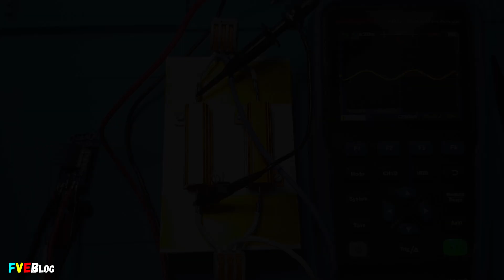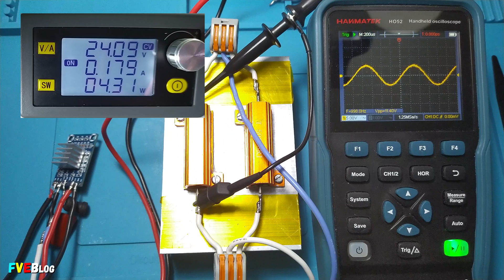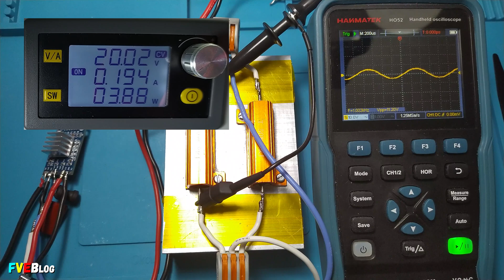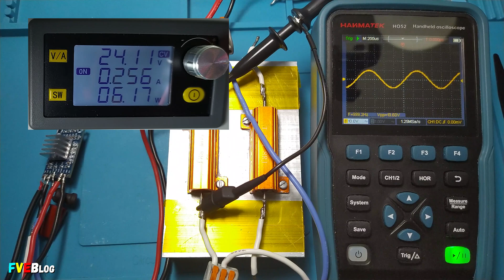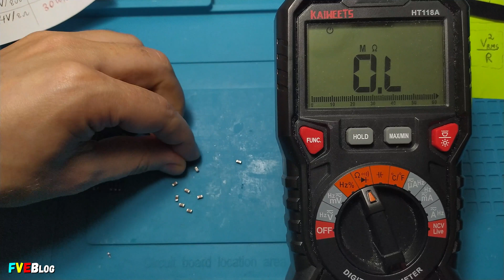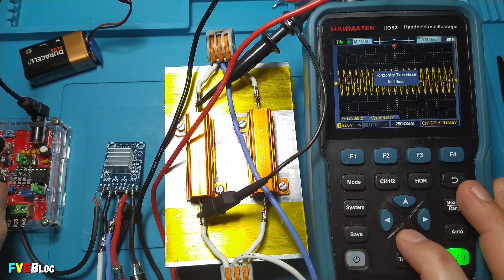O testare cu peripetii al unui amplificator de 50W cu TPA3116D2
✔️Salutare! In episodul de mai sus am testat un amplificator in clasa D cu integratul TPA3116D2. Am masurat/calculat puterea, raspunsul in frecventa si un mic test cu muzica. Insa am avut parte si de unele probleme, intr-un final integratul TPA s-a ars.
✔️Kit-ul cu integratul TPA3116D2 a fost achizitionat de pe Aliexpress, urmand link-ul urmator